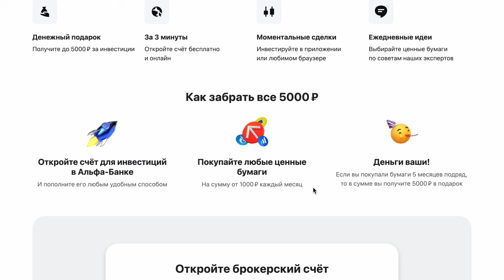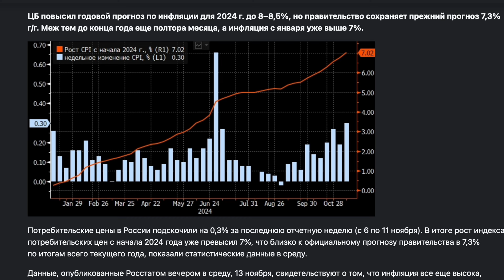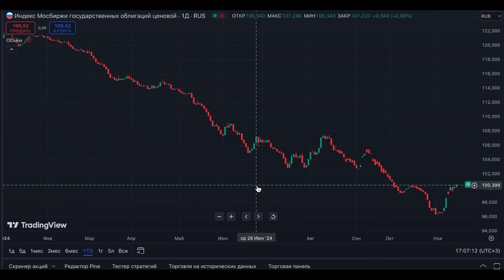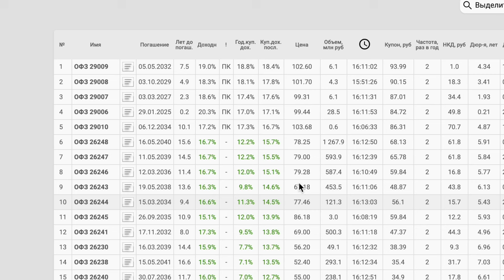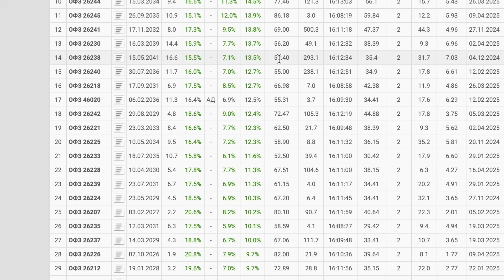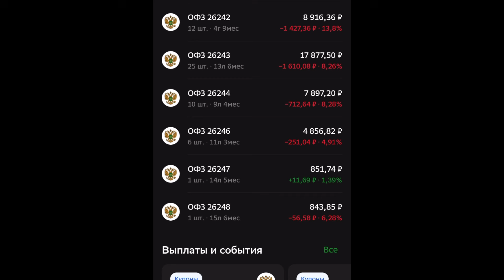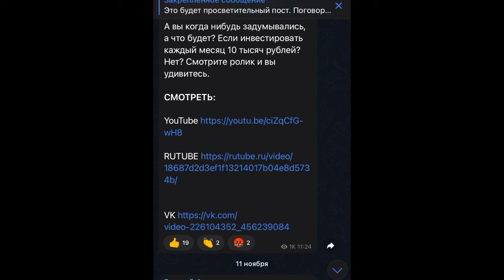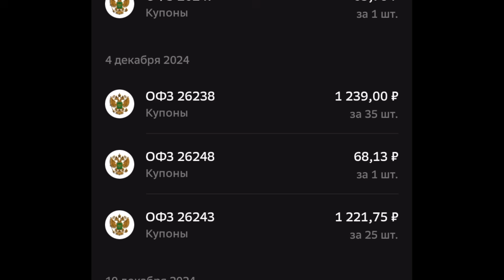КУПИЛ ОФЗ НА 150 ТЫСЯЧ. Индекс ОФЗ отжался от дна. Пора покупать?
Откройте первый брокерский счёт в Альфа-Банке и получите возможность получить вознаграждение до 5000р.  Переходите по ссылке

Вложил в офз уже более 150 тысяч рублей. Индекс ОФЗ отжался от дна. Доходность ОФЗ уже под 20% пора покупать?

Тайм коды:
00:00 вложил в ОФЗ 150 тысяч
01:36 индекс офз отжался со дна
03:51 инфляция не останавливается
06:13 мощные доходности офз
08:54 обзор портфеля ОФЗ

Немного обо мне:
С 2011 года работаю в интернете. Со временем, мне стала интересна тема финансовой грамотности,  которой решил делиться на своем канале. Являюсь начинающим инвестором.

Дисклеймер. Вся информация в ролике, не является индивидуальной инвестиционной рекомендацией, вы сами несете ответственность за свои решения!

Подписавшись на канал, вы измените свое финансовое мышление в лучшую сторону.

Реклама. АО "Альфа-Банк". ИНН 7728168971, erid: 2VfnxyWSHN8